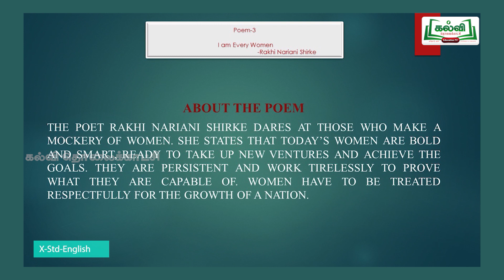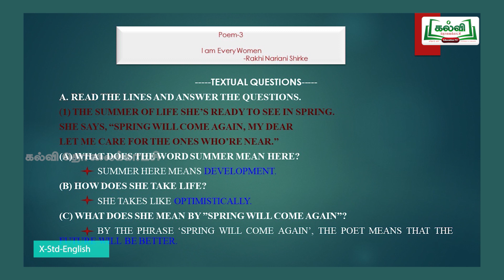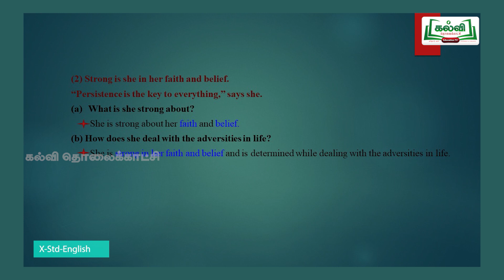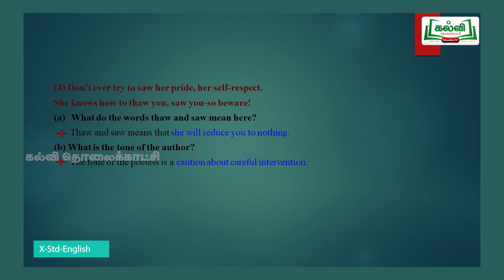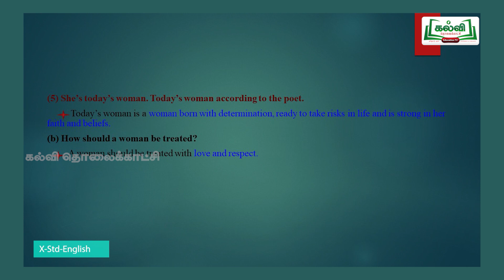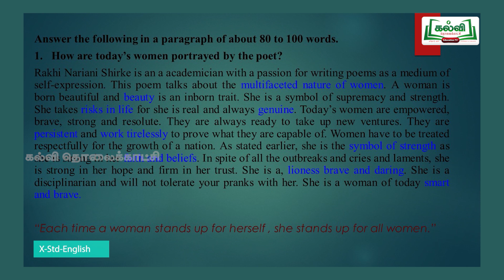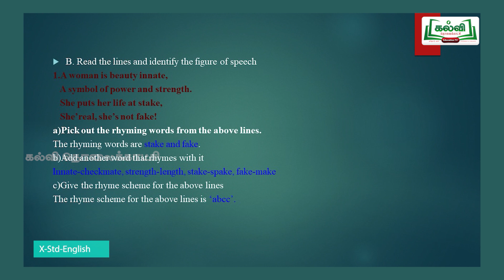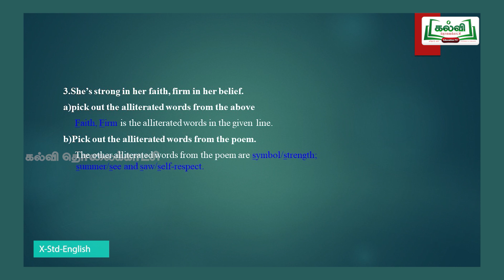Class 10 | Thadaiyum Vidaiyum | English | Poem | I am Every Women | Unit 3 | KalviTv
In this video the teacher talks about a poem named  'I Am Every Women" by Rakhi Nariani Shirke, about the status of today's women.  The teacher discuss  about the textual questions, paragraph and poetry appreciation questions  in detail and list out the easy methods to answer to the point.